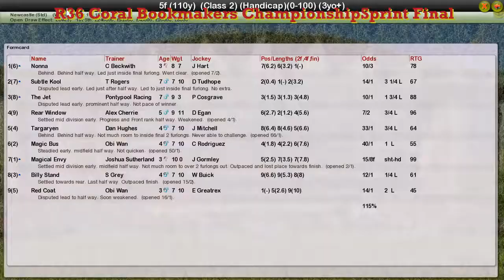FR WK12 R36 Coral Bookmakers ChampionshipSprint Final